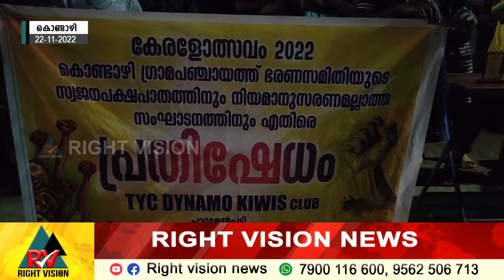കൊണ്ടാഴി::കേരളോത്സവം നടത്തിപ്പിൽ അഴിമതിയും സ്വജന പക്ഷപാതവും; പ്രതിഷേധിച്ച് TYC ഡൈനാമോ കിവിസ് ക്ലബ്ബ്